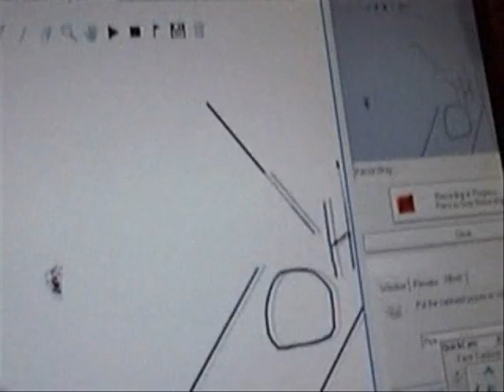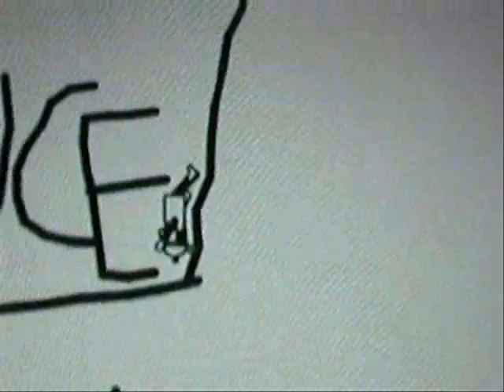Linerider Dance Party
another linerider video i made.
this one has a little bit better quality i think.
plus music and a quote from monty python and the holy grail . (thats the best movie ever).